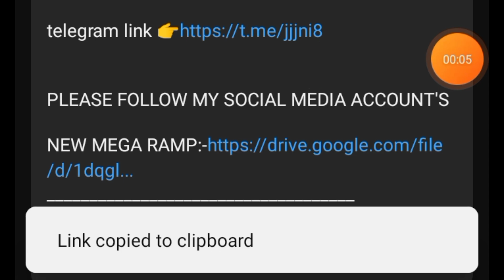I Add A New Mega Ramp In Indian Bike Driving 3D 😃🏁